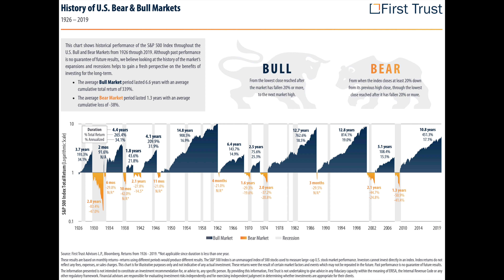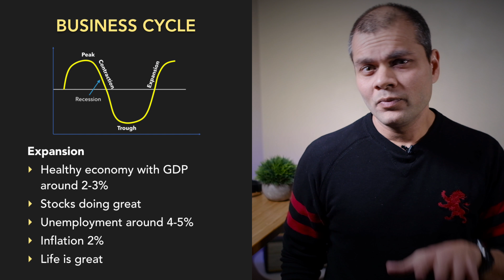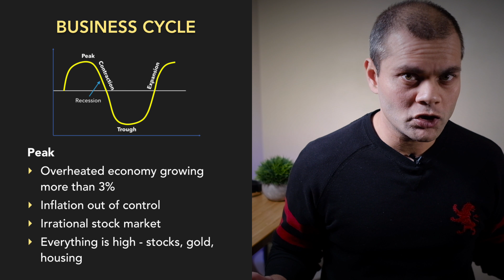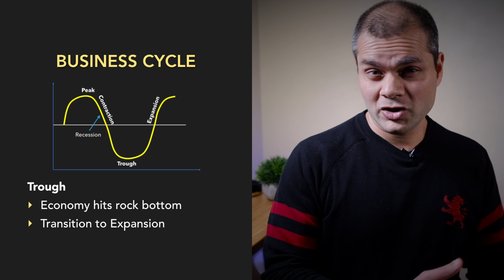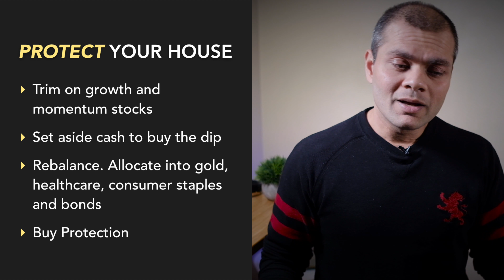Bear Market - Is it coming? Is it time to play safe?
Bear Market – Is it coming? Is it time to play safe? In this video, I will talk about what it means to be in a Bear Market, how long can it last, can it be predicted and moves you can make to protect yourself.

--My Long Term Strategy (Long Term Strategy)

My portfolio on M1Finance (may change over time as I make adjustments)

-- So what is a Bear Market?
Broadly speaking, it is a turn in investor sentiment, pessimism takes over that lead to falling stock prices
According to market gurus, we are in a bear market when major indices falls at least 20% or more from its 52-week high. Indices will hit lower lows and lower highs in terms of price movement
Now there is a difference between corrections and a bear market. We are in a bear market when stock prices drop 20% or more, whereas corrections typically drop around 10%. Corrections are a short-term blip versus a bear market that tend to last between 15 to 18 months
-- So the question is, can you really predict a Bear Market?
There is this theory of ‘business cycle’ led by the National Bureau of Economic Research (NBER). The idea is that you can recognize a bear market if you know where the economy is in this business cycle. Business Cycle is nothing but fluctuation in economic activities. It features four stages and depending on what stage the economy is in, it may be expanding or shrinking.
--So let’s look at these stages and how they relate to a Bear Market
Expansion – Healthy economic growth with a GDP of 2 to 3%. Stocks are doing great. Unemployment rate hovering around manageable 4 to 5%, Inflation is under control at targeted 2%. Everything is golden.
Peak – Typically it is the end of expansion where the economy is overheated. The GDP is growing greater than 3%, Inflation is clocking crazy numbers. And stock market is showing signs of irrational price action, everything is a buy as if nothing can fall. Basically, everything stocks, gold, housing all feel like a bubble.
Contraction – tables turn. Party is over. Economic growth slows and falls below 2%. Typically, we are in a recession when GDP hits 1.5%. You will hear layoffs news. Unemployment rises. Stocks enter a bear market as investor confidence drop and selling begins
Trough – Phew, finally it’s over. This is when the economy hits rock bottom and transitions from the contraction stage to the expansion stage
--NBER apparently decides when the economy enter different stages but then that also doesn’t help since they wouldn’t know until the economy has actually entered the stage.
Here is the bottom-line, the world would have been great if we knew when the economy is going to hit contraction but no one can really predict until it has actually happened.
However, we can look for red flags and here is how. We can track some of the indicators that influence the business cycle. For example;
GDP – below 2% is a red flag, unemployment over 5% is a problem, inflation above the targeted 2% may indicate a bubble, consumer confidence below 100 mean consumer is going to cut down on spending in the next 12 months and finally a slowdown in the housing market can be a reason to worry
So if any of these indicators worry you, maybe it is time to take action
--How can we protect ourselves?
Goal is to decrease risk and invest in areas that have been resilient during a bear market. Few things to consider.
Trim down on growth and momentum stocks. Think Netflix, Tesla, or Amazon
Keep good chuck of cash to buy the dip
Rebalance your portfolio and allocate more into gold, healthcare, consumer staples and bonds
Professional investors will also buy protection. Basically, these are investment tools that will increase in value when the market drops

Again, it is impossible to time the market but having some knowledge about how the economic activities impact stock prices may save you some green.

About Think Finance
On Think Finance, you will find investment ideas and basics, retirement tips, money saving tips, real estate strategies, and ways to generate passive incomes and  wealth.
Hi everyone, my name is Raj and my goal is to share ideas, learn from others and in the process help each other.